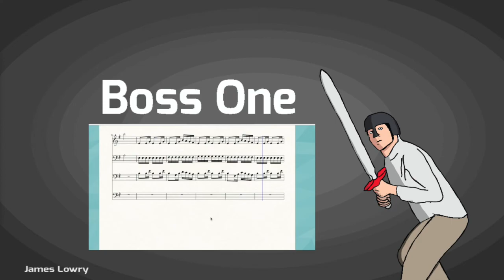Composition: Boss One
When you find a dragon awake inside a huge cavern amidst the chaos of a former mining operation, things are bound to get spicy.

Boss One is my first song that uses ScoreCloud instead of Garage Band! Thus this song has no misalignments, only potentially "jarring" music!

It's great to be alive lol